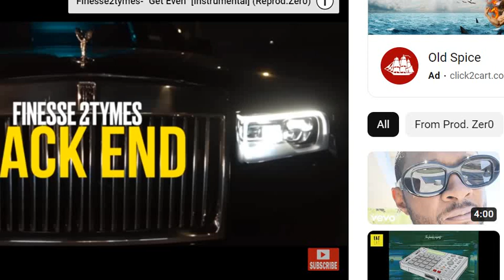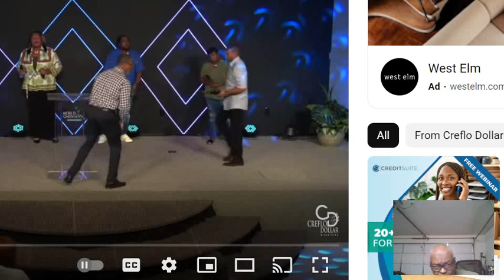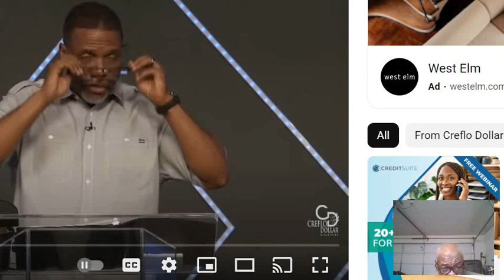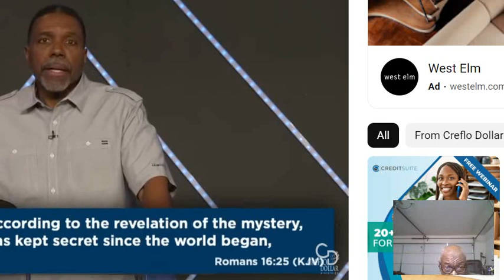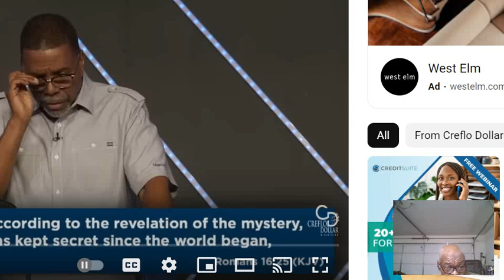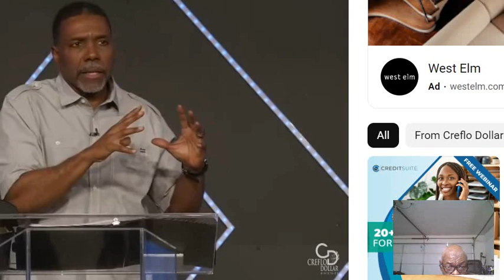Untitled 1698 ? March 1998 ? Suicide This God ?Creflo Doller Satan Got You Lying On A Destroyed ?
Altar ! 98 Character'z In That Title !